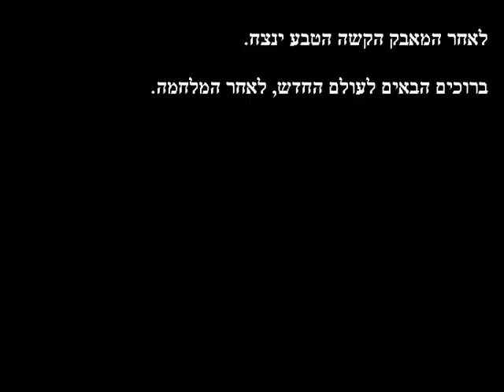2012 - The end (Hebrew version)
This movie shows what's about to be in year 2012.
Please take care that i am not responsable to anything that will happend due watching this movie.

Have fun.